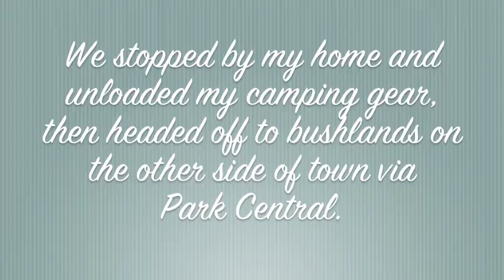Sunday Bike Ride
Truck Detailer Bailey called me last week to spend 24 hours on a biking adventure in Campbelltown NSW. We planned to stealth camp in the local bushlands and ride to another bushland on the other side of town. After a wild dinner and night in a reserve we rode through Park Central on the way to Rosemeadow Bushlands. Gold Class member Bailey is usually always working but I feel honoured he chose to spend his spare time on a Kuya Adventure. Great adventure Bailey! Lets do it again real soon brother!